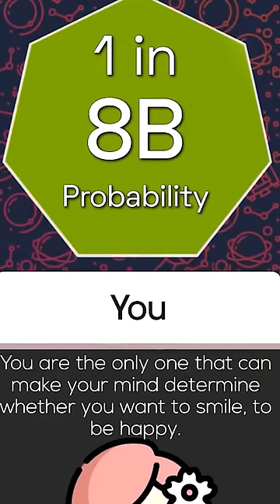How RARE Are You?